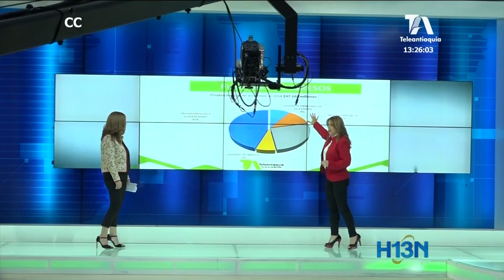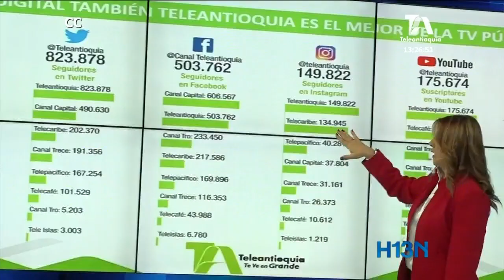Gerencia de Teleantioquia reportó aumento en audiencia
En su rendición de cuentas, la gerencia de Teleantioquia reportó aumento en audiencia y la consolidación del canal regional de Antioquia como el más visto de la televisión pública.

El canal adelanta la producción de nuevas series para el próximo año entre ellas, una sobre la vida de José María Córdoba.